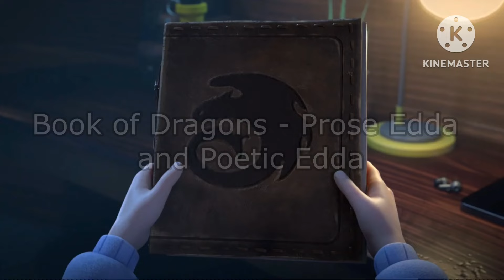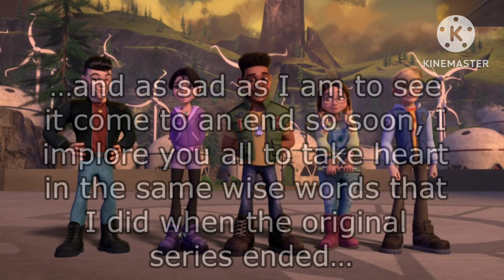All 72 Species, Subspecies and Unique Specimens of Dragons seen in Dragons: The Nine Realms